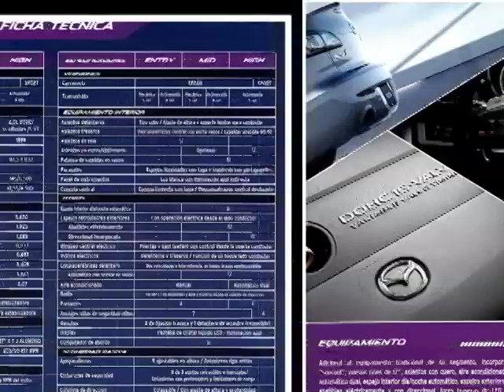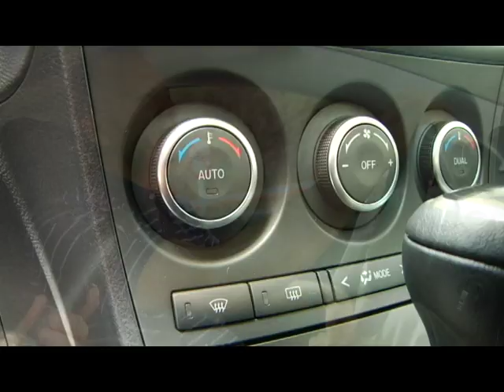Prueba de ruta MAZDA 3 ALL NEW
hicimos prueba de ruta de uno de los carros de Vehículos del camino MAZDA , con su nuevo MAZDA 3 ALL NEW